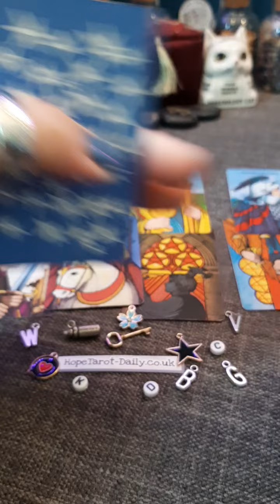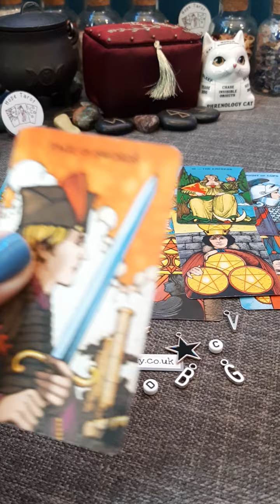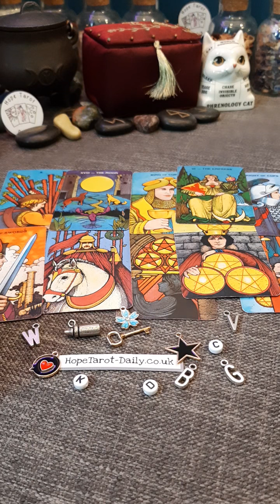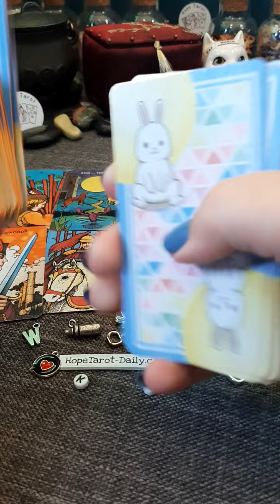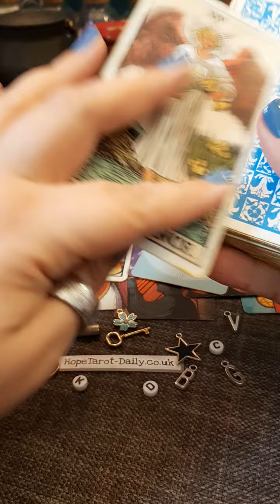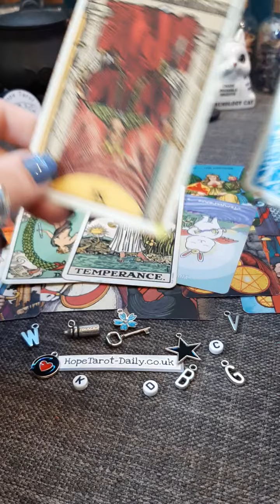Third Party Situation Energy Check | Timeless Tarot Card Reading | Hope Tarot Daily